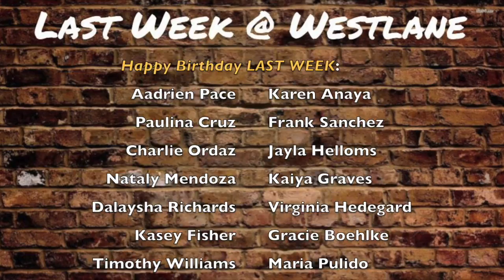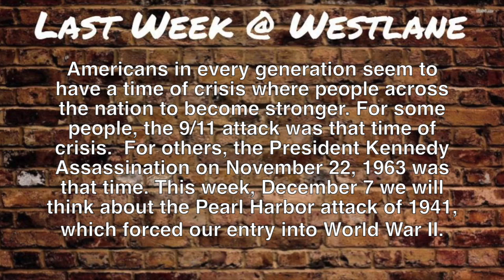Last Week @ Westlane #16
LW@WL16